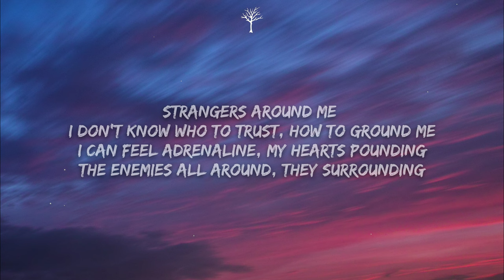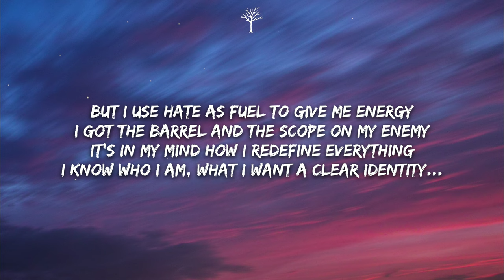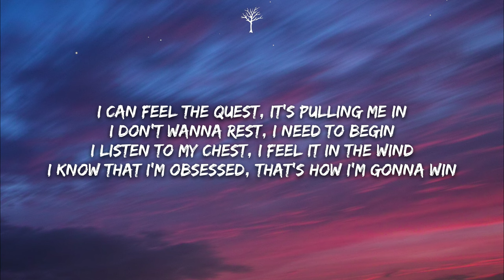NEFFEX - Made For This (Lyrics)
🎤Lyrics:

VERSE 1:
Strangers around me
I don’t know who to trust, how to ground me
I can feel adrenaline, my hearts pounding
The enemies all around, they surrounding

Yeah I think I better prepare
No fear in this world, better beware
No time in the world, yeah to be scared
Leave it all on the line or don't be here...
My endings unclear

PRE/CHORUS (2x)
I can feel the quest, it's pulling me in
I don't wanna rest, I need to begin
I listen to my chest, I feel it in the wind
I know that I’m obsessed, that's how I’m gonna win
Yeah I trained for this
Yeah I prayed for this
I didn’t change for this
I was made for this...

VERSE 2:
I was born to make changes
Rearrange this place, gotta tame it
Enemies everywhere when you're famous
They wanna take this dream and deflate it, I hate it
But I use hate as fuel to give me energy
I got the barrel and the scope on my enemy
It's in my mind how I redefine everything
I know who I am, what I want a clear identity...